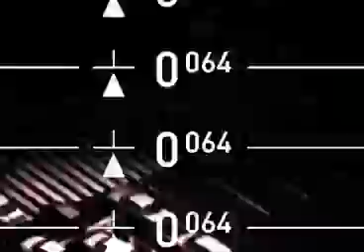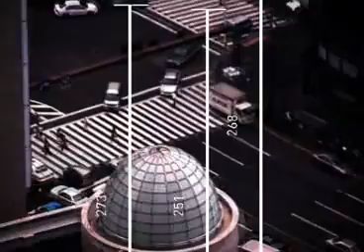04. Construction Desert (Pfadfinderei & Modeselektor) - labland dvd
04. Construction Desert (Pfadfinderei & Modeselektor) - labland dvd
Notes: This authentic piece of first class digital shit is brewed and boxed in Berlin by an original recipe dating back to 1998, giving it the full flavoured beats and impact visuals that you now can enjoy too! Made with passion and under the strict quality control of Pfadfinderei and Modeselektor Studios, you will find nothing but 100% original homegrown artwork on this DVD. Store in a cool and dry place. Made in Germany.